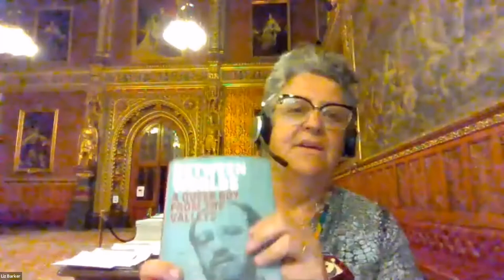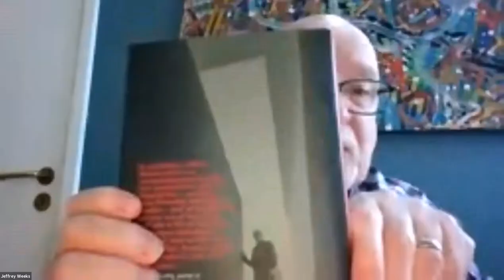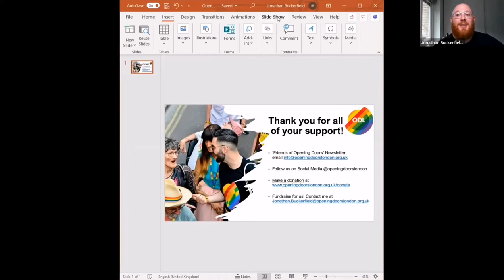Conversation between Jeffrey Weeks and Liz Barker for Pride Month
Jeffrey Weeks has been called the 'most significant British intellectual working on sexuality to emerge from the radical sexual movements of the 1970s'. Yet behind the titles and acclaim lies the story of a hugely fascinating, inspirational life - one both immersed in love and blighted by pain and loss. Watch this fascinating discussion with Patron Baroness Liz Barker and our former Chair Prof Jeffrey Weeks OBE, as well as insights on his recently published memoirs 'Between Worlds: A Queer Boy From The Valleys'.